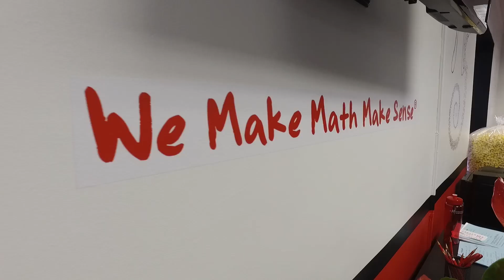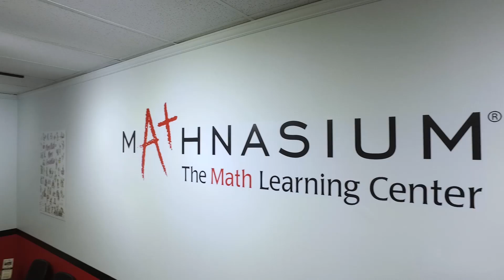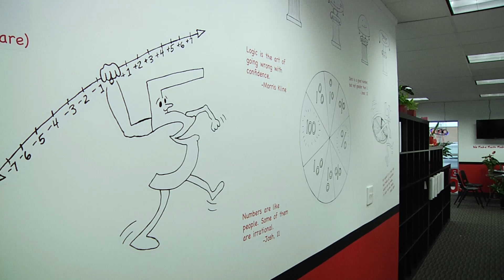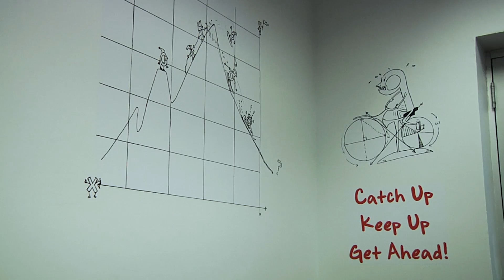Enterprise Edina — Mathnasium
Edina TV

Enterprise Edina is the City of Edina's entertaining look at business in Edina. This episode takes a look at Mathnasium, where kids go to learn and have fun with math!